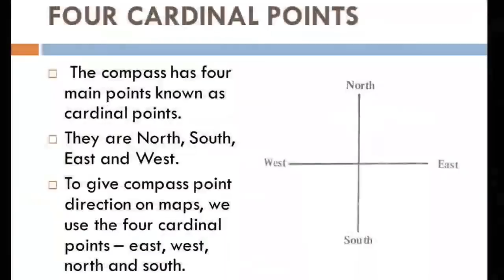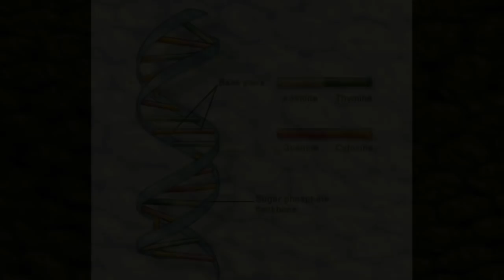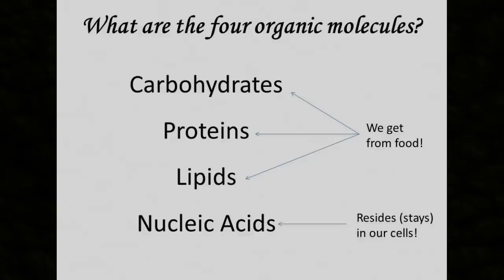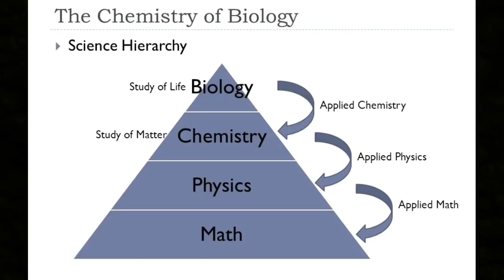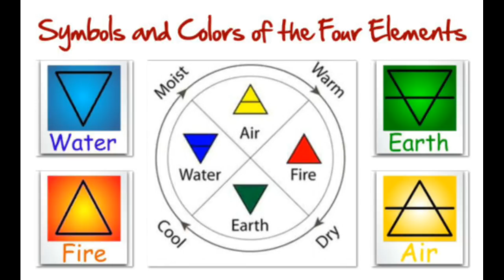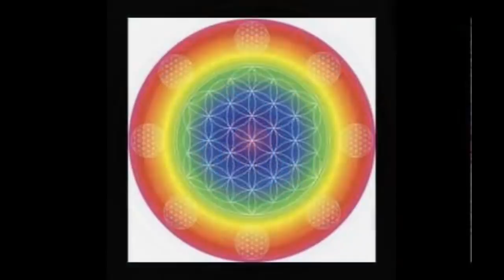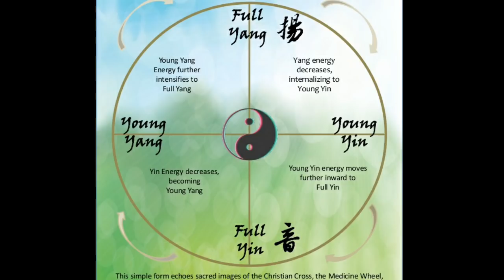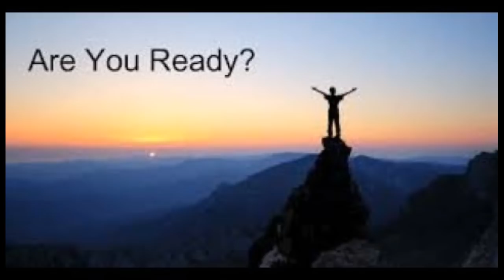Pineal As above - So below...As within - So without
The secret of life is to learn when, where, why & how...🌟🌟